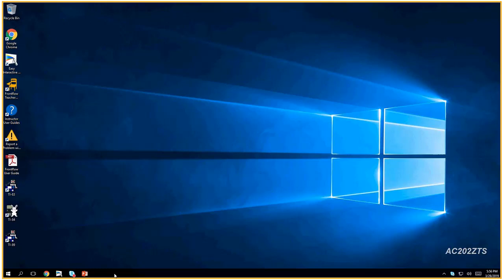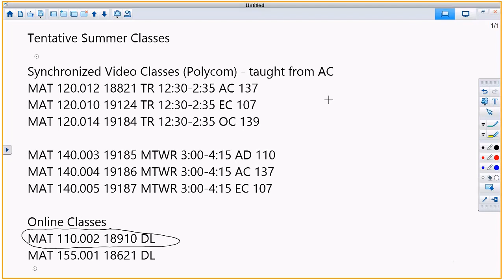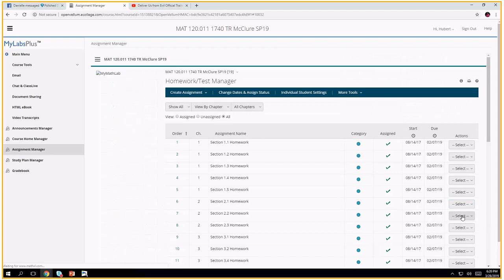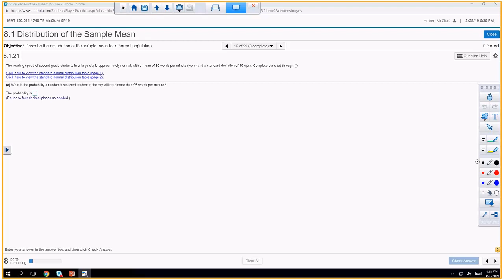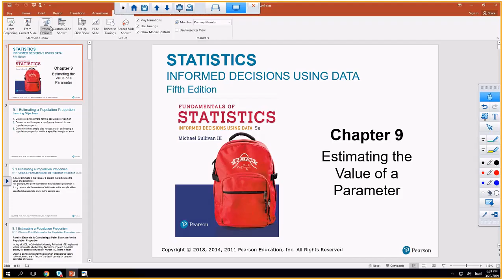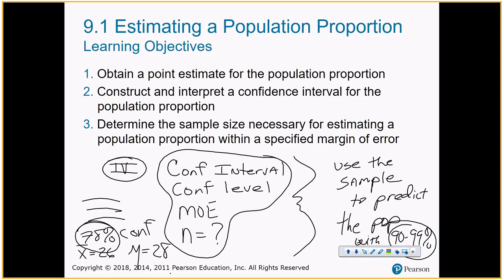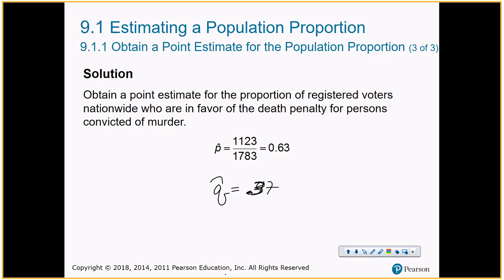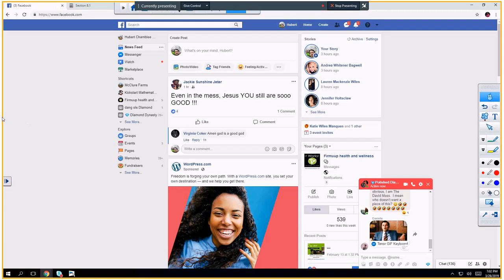Chapter 8 and 9 start PM